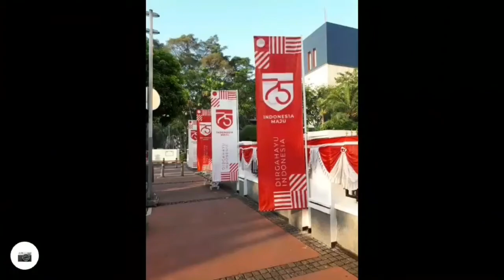Saturday Morning Run, 15 August 2020